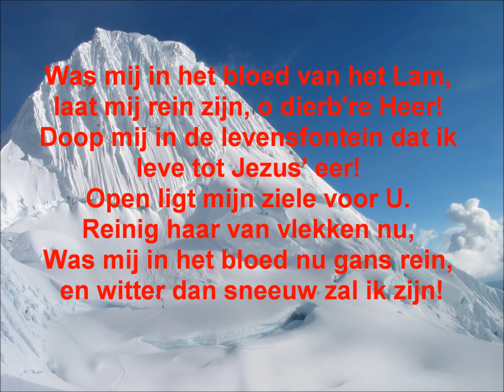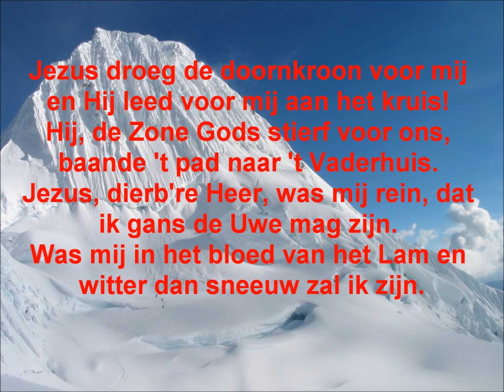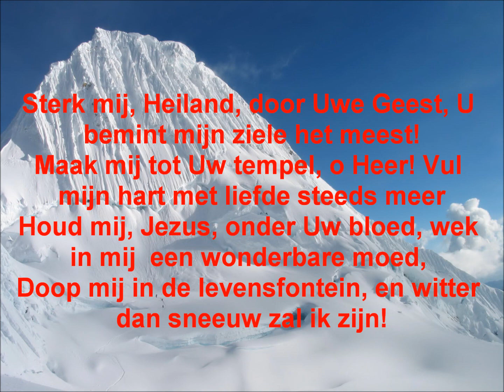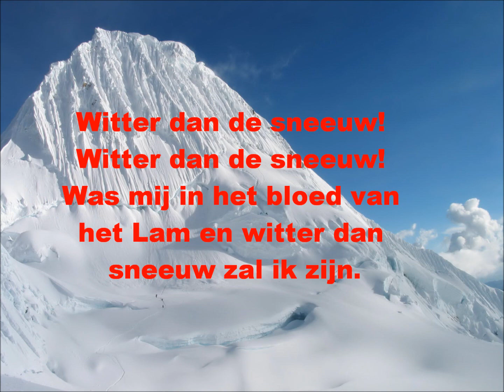Lied: Witter dan sneeuw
Glorieklokken nr. 157